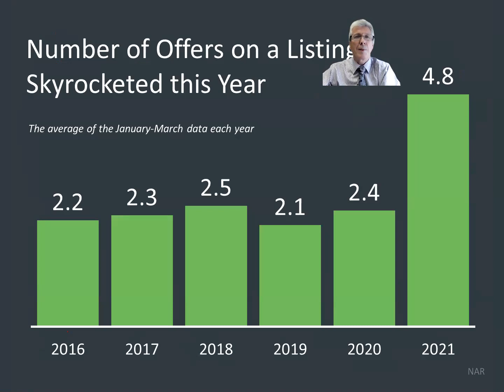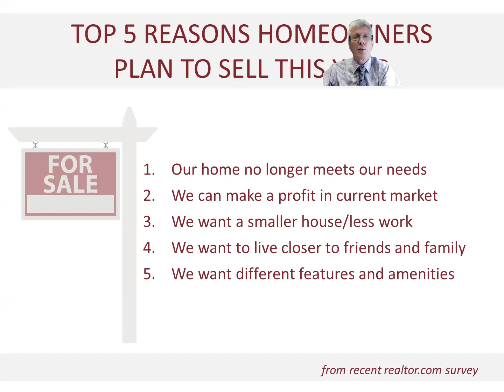Real Estate Update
Graphs showing why you should sell your house now.